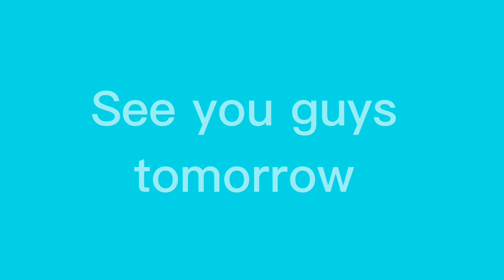How to Stop Procrastinating (Tutorial for Beginner)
In this video, I will demonstrate to you how to stop procrastinating and do your work.